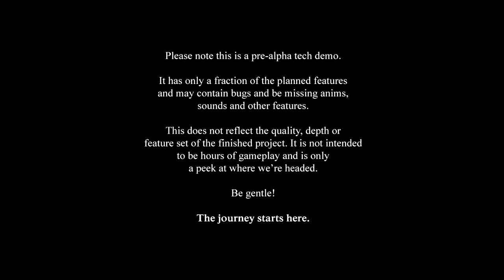L.G.C. |B-Reel| — Project Zomboid Tech Demo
About: Project Zomboid is a zombie survival game being developed by The Indie Stone. Project Zomboid is currently in pre-alpha and if you pre-order Project Zomboid you will get a Pre-apha Tec Demo. The game is going to be constantly updated, much like the very popular sandbox indie game Minecraft. Project Zomboid will be available on Windows, Mac and Linux.